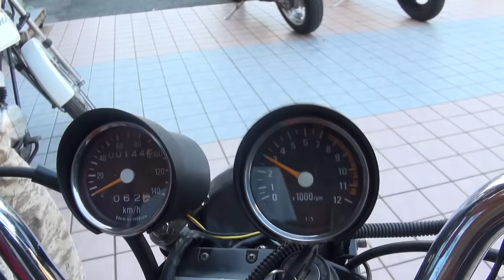2スト三本チャンバーサウンドを聞け KAWASAKI MACHⅢ80 カワサキ・マッハ カワサキ・KS-2 Kawasaki・KS-2 フルカスタム 可愛いお嬢さんライダー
2スト三本チャンバーサウンドを聞け　KAWASAKI MACHⅢ80　カワサキ・マッハ　カワサキ・KS-2　Kawasaki・KS-2　フルカスタム　可愛いお嬢さんライダー